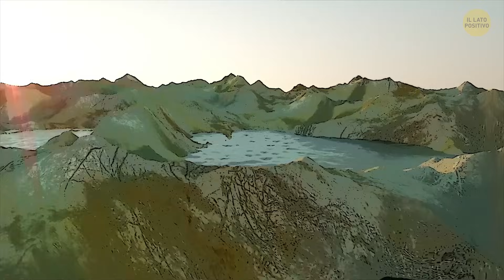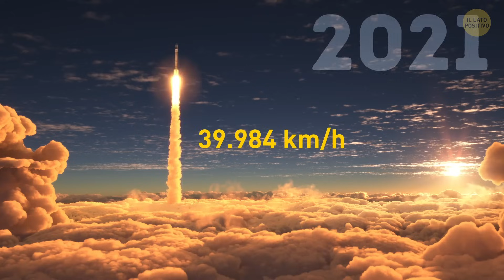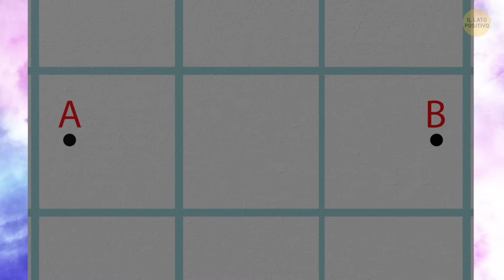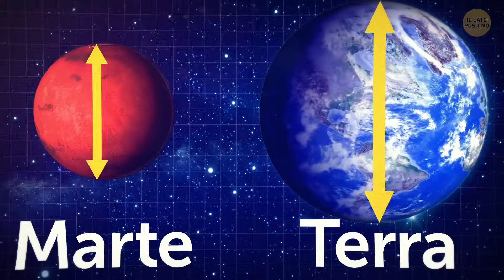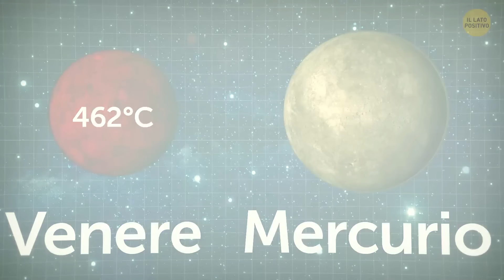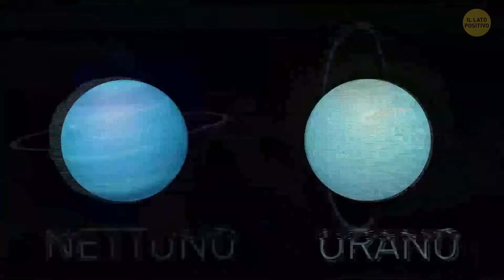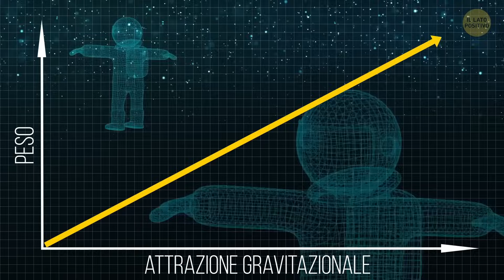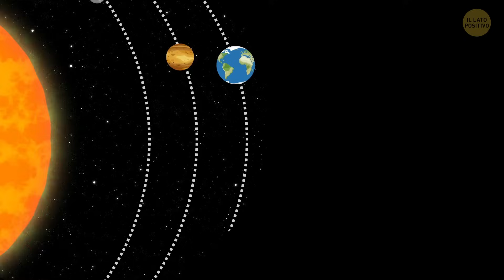Come sarebbe la vostra vita su altri pianeti?